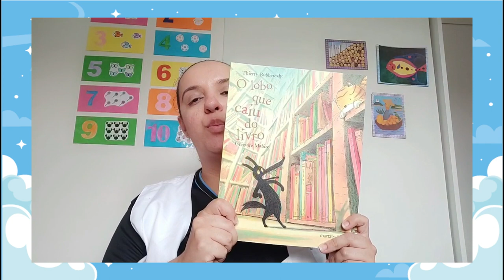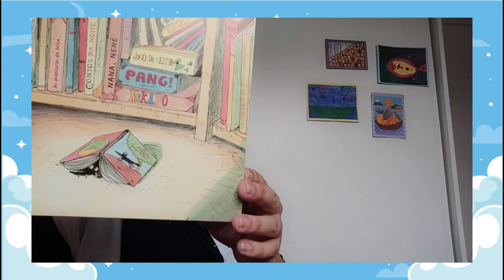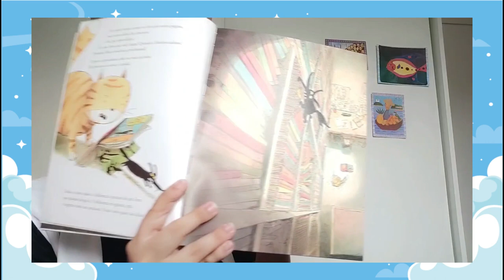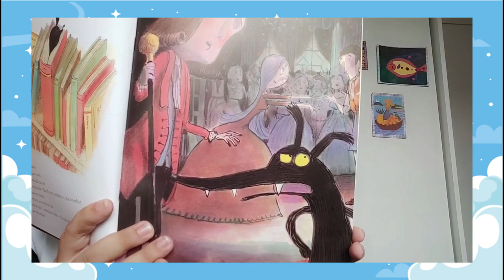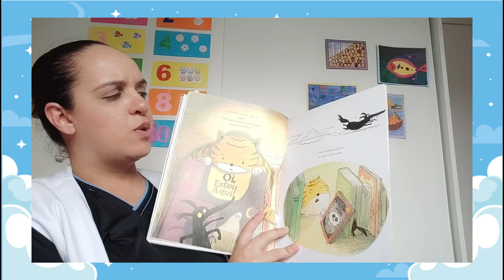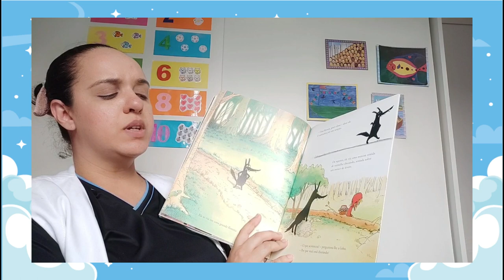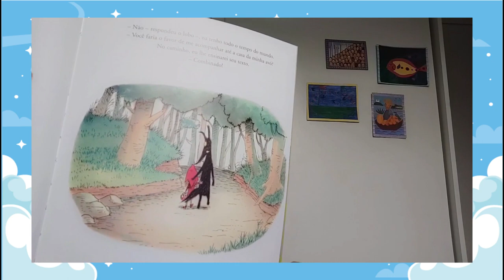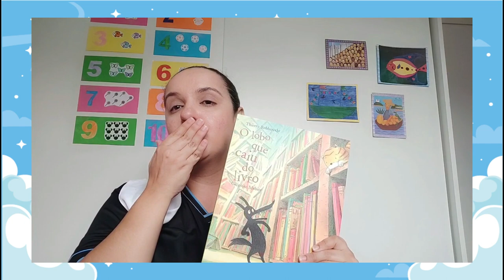Hora da História - O Lobo que Caiu do Livro